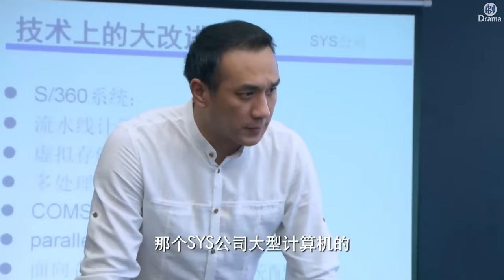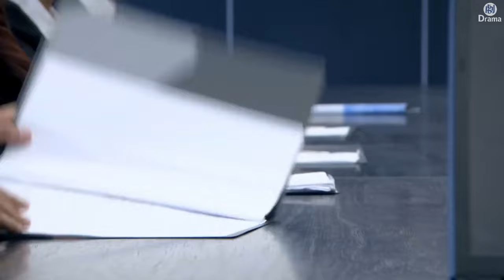【Movie】心機女勾引閨蜜男朋友，竟故意做這種小動作，閨蜜徹底怒了